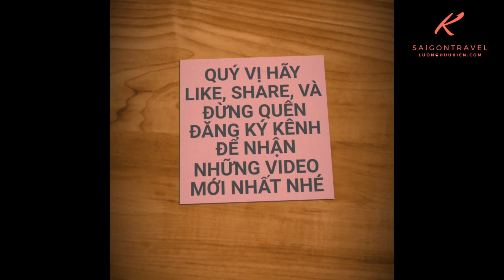XE XÔI NGÀY BÁN THÂU ĐÊM SUỐT SÁNG NGAY CẠNH PHÚ MỸ HƯNG SÀI GÒN | saigon travel Guide